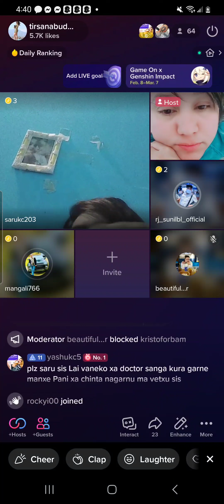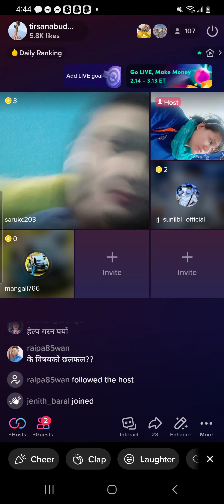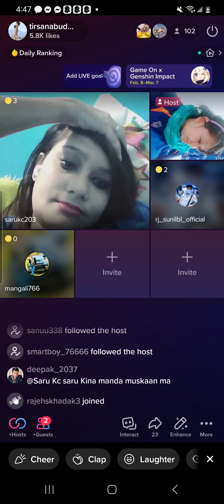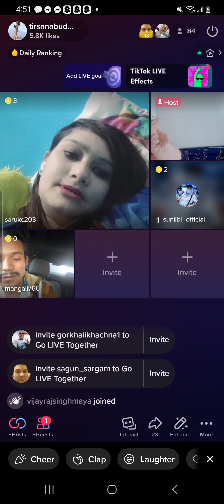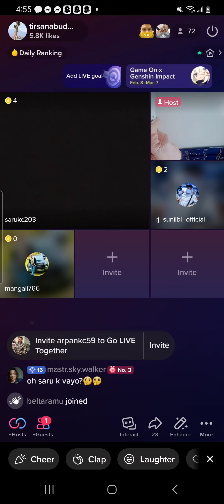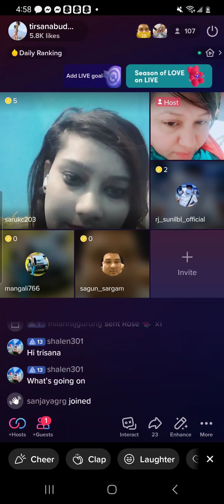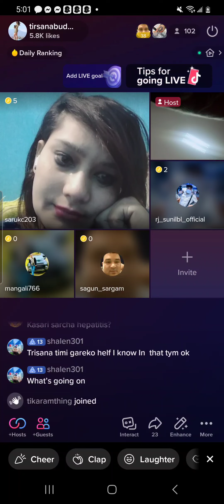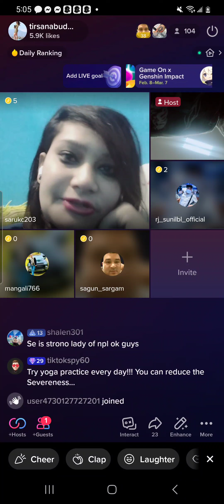saru bahini talking about her sickness 😷